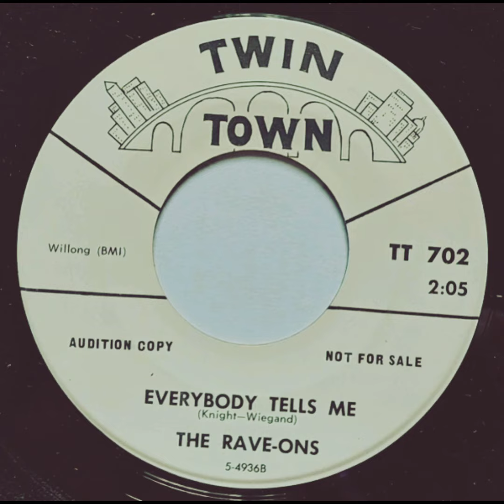The Rave-Ons - Everybody Tells Me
Garage band Minneapolis, Minnesota, USA.  Twin Town 1965 US. Rock. Garage Rock.